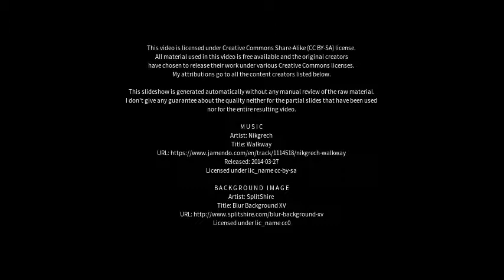Best places to visit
Best places to visit - Heppenheim (Bergstraße) (Germany) Best places to visit - Slideshows from all over the world - City trips, nature pictures, etc.